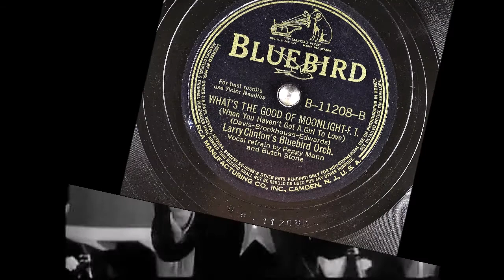What's The Good of Moonlight - Larry Clinton - Peggy Mann - Butch Stone - 1941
What's The Good of Moonlight (When You Haven't Got A Girl To Love)
Foxtrot
Larry Clinton And His Orchestra
Vocals: Peggy Mann & Butch Stone
Writers: Frank Davis, Win Brookhouse, Edwards

Catalog Number: Bluebird B-11208-B
Matrix Number: AB-11240A (10", 78 RPM)
Place and Take Date: New York, 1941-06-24
The recording on the other side of this disc: I Can't Change My Heart